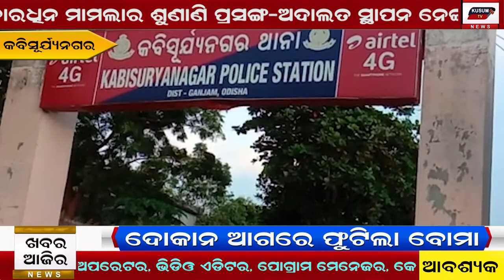Khabar Aajira-23 10 2020 Morning News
khatia re buha hele puni prasuti#
dekon aagare phutila boma#
pokhari re budi dui bhauni mruta#